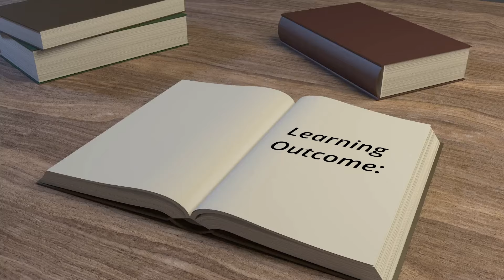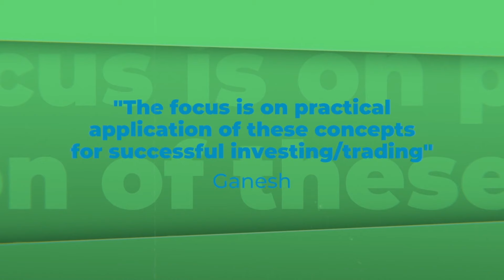Invest In Your Summer! Learn Pure Elliott Wave Course Summer Sale - 48 Hours Only!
Get your discount on Learn Pure Elliott Wave online course